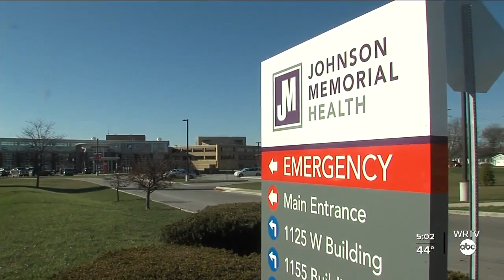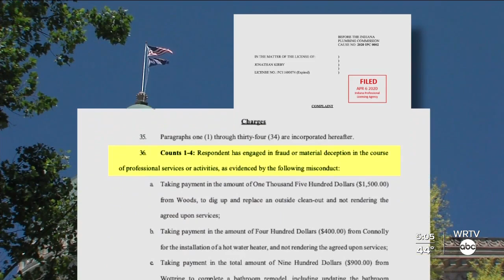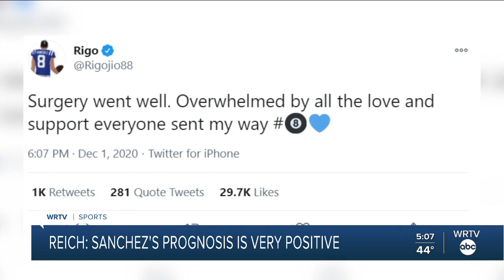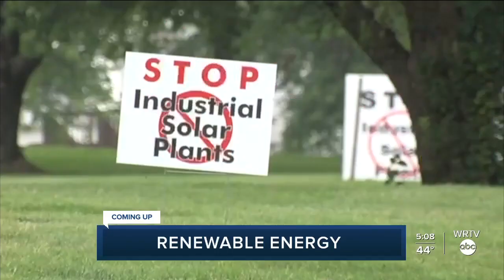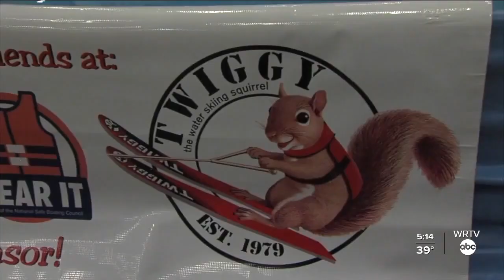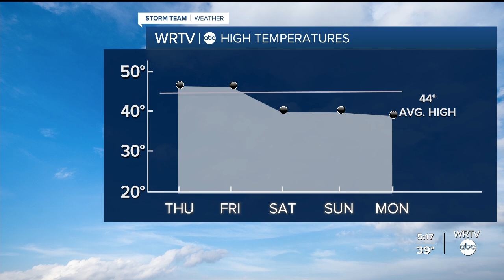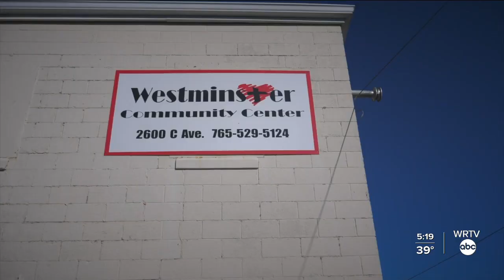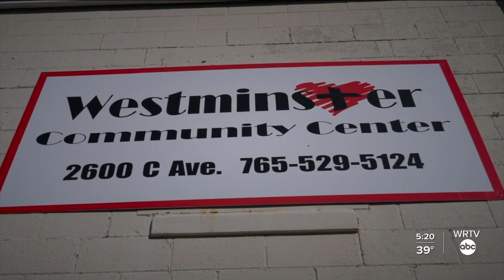WRTV News at 5 p.m. - December 2, 2020